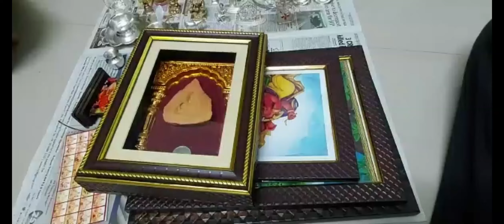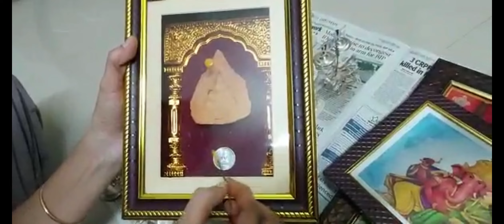స్వామి అమ్మవారు మీ ఇంట కొలువుదీరాలంటే నెలకి ఒక్కసారి ఇలా..|FULL VIDEO తప్పకుండ చూడండి|🔱TRINETHRA🔱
Present youtube lo content videos tho andariki knowledge share chesthu, interactive journey chestunnam , ipudu instagram lo start chesam .. maaku mee support chala help avthundi..
And we assure that we give quality content on different aspects of devotion to worship God'❤‍🩹

We will be motivated by having your valuable support❤
sandehaalanu comment box dvara naku teliyacheyandi...💌

Vache video lo marinni viseshaalanu teliyachestanu..

✅(నేను ఆచరించేవి, నేను నమ్మే విషయాలని మాత్రమే నేను మీతో షేర్ చేస్తున్నాను)

If you like my content.. watch other videos in my channel which has alot more information...

వీటన్నిటికన్నా... మీరు కష్టాలనుండి విముక్తి పొంది చిరునవ్వులు చిందిస్తుండడమే నాకు సంతోషాన్ని ఇస్తుంది...